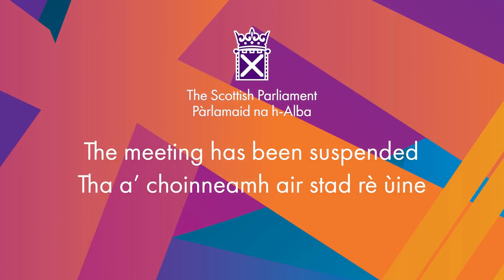General Questions - 4 May 2022